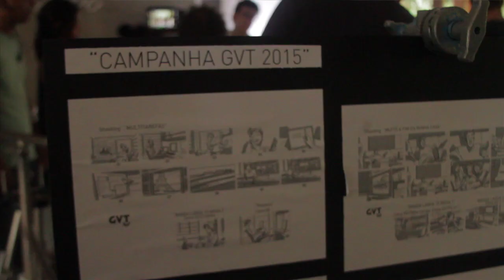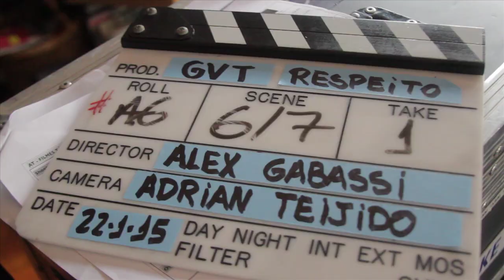GVT - Making Of Campanha 2015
Com criação da Loducca, produção da O2 e making of da Manacá Filmes, confira um pouco do que aconteceu nos bastidores da gravação da nova campanha da GVT 2015.